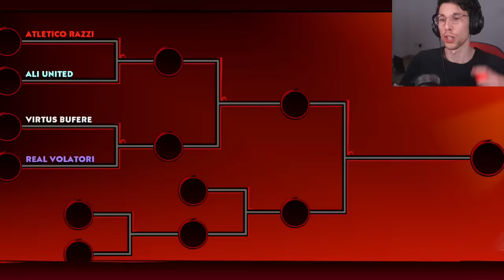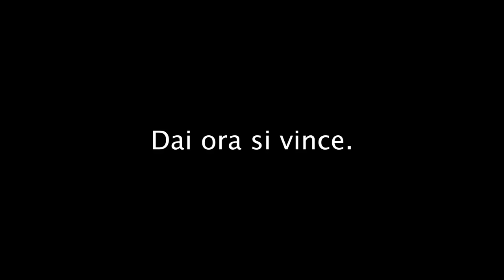E' USCITO IL NUOVO FIFA di... SUPERMARIO?! | Mario Strikers Battle League #1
Mario Strikers Battle League qui ed è fantastico!